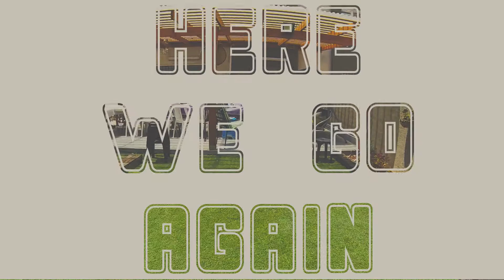On_The_FIRE